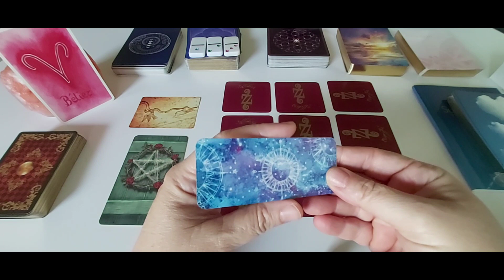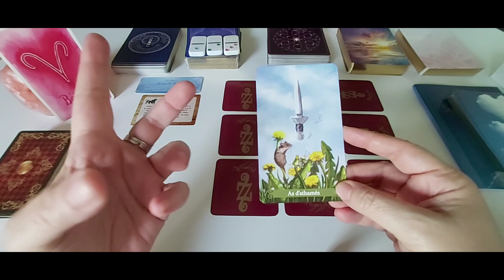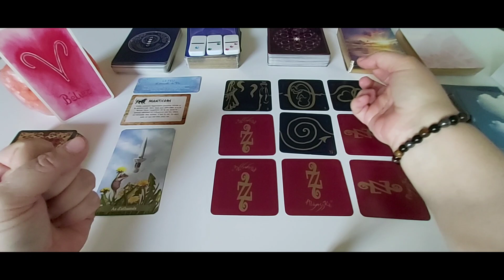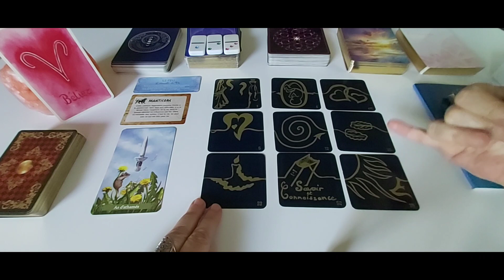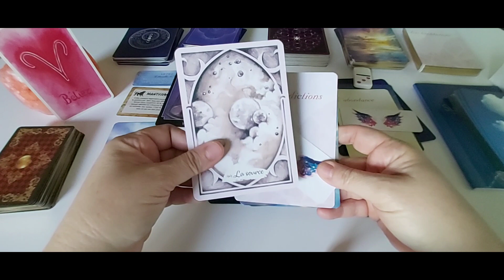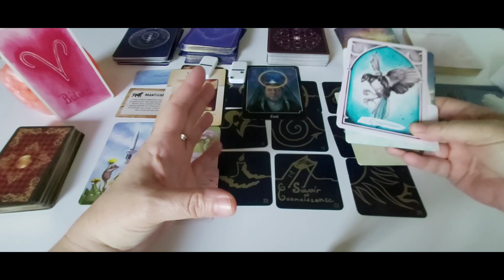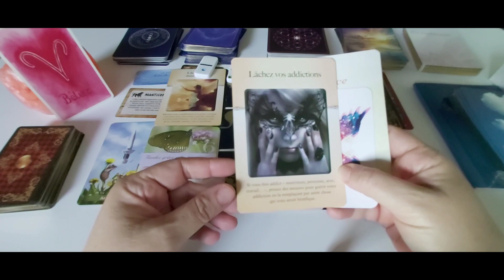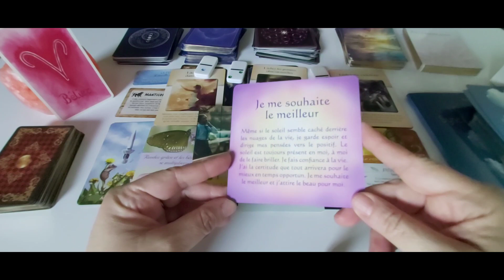Bélier - Septembre 23 : Vous réussirez grâce à votre détermination.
Intro + générale : 00:00
1er décan 21:21
2è décan 26:15
3è décan 31:49
Conclusion 35:27

A bientôt. 🌹❤️🙏♾😘
Cécile.